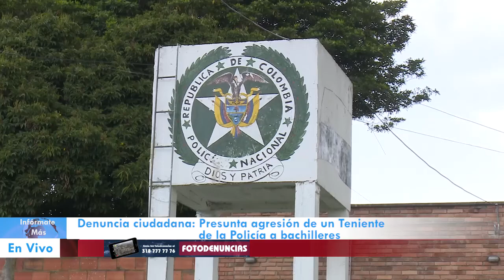Denuncia Ciudadana: Presunta agresión de Policía de Carabineros